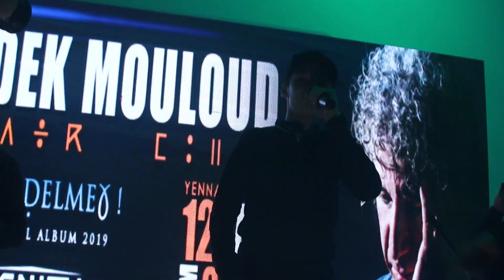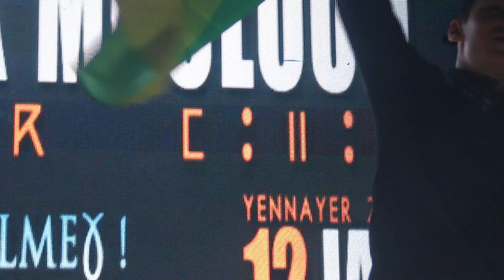Minig chante Zedek Mouloud en Kabyle Reveillon Kabyle.